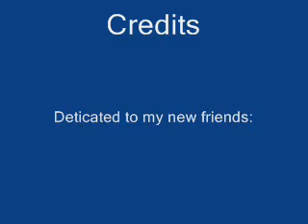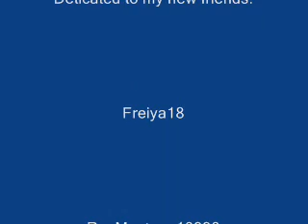Run Around! Anime style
i had to repeat some scenes because of how many videos i had...